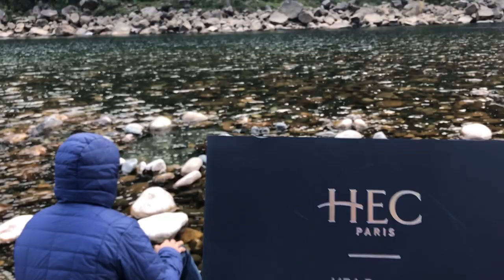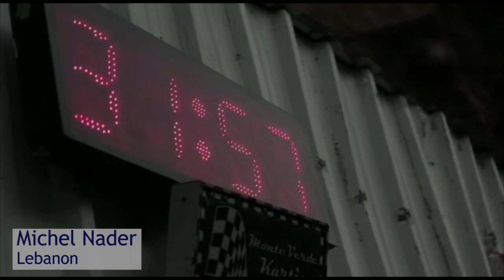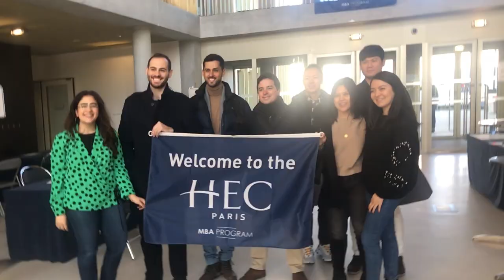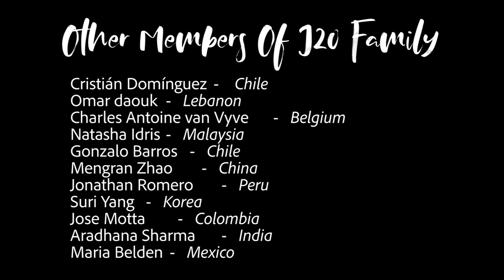Presenting our January 2020 MBA intake in their student-made video I HEC Paris MBA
Meet the students in our January 2020 intake as they share one activity that they really enjoy in this awesome student-made video. A huge thanks to everyone for letting us see another side of themselves, and to student Prashant Singh for working his magic to create the video!

 (To see more of Prashant’s videos, visit his youtube channel: Bomboy Vie)